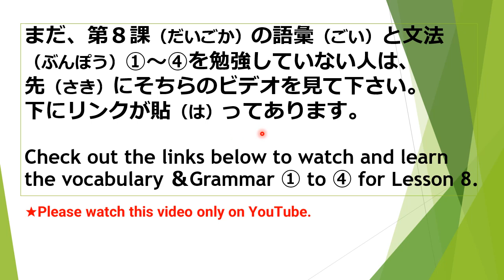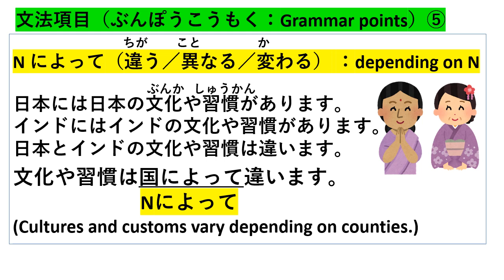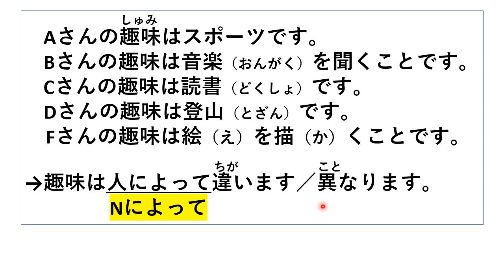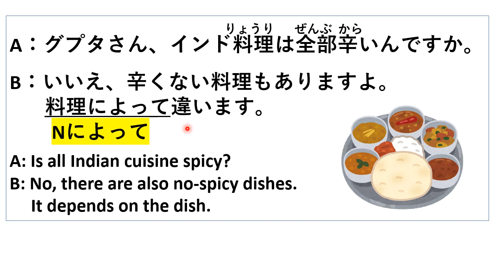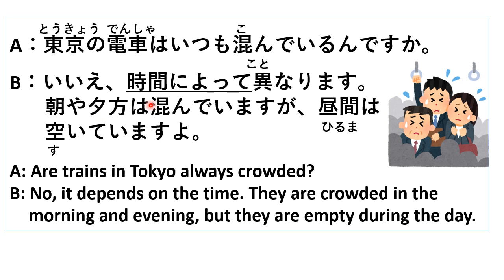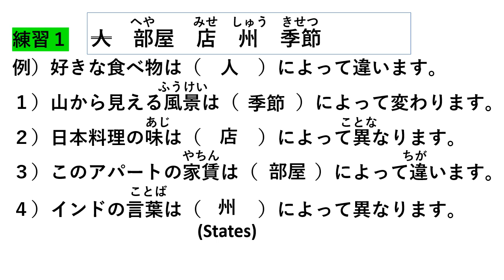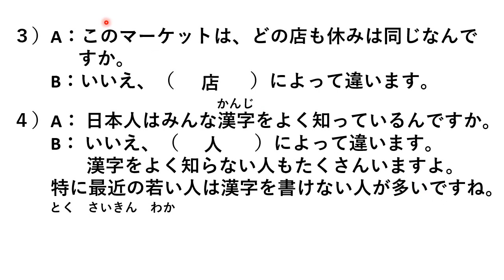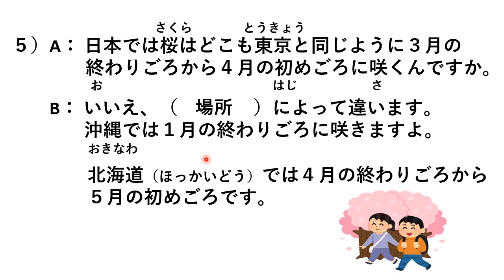みんなの日本語中級第８課文法（ぶんぽう）⑤ // N +によって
This video is for [ Minna no Nihongo Intermediate Lesson 8 Grammar ⑤

I have also created Grammar & Vocabulary video lists for Minna no Nihongo Lesson 1 to Lesson 50 and Minna no Nihongo Intermediate Lesson 1, and Kanji practice for JLPT N5, N4, N3. And more,,,. Please check my YouTube Channel and see the video lists.

★I found that somebody has been stealing almost all my videos from my YouTube Channel ‘Let’s study Japanese’ and reposting the same on another video-sharing site. What is worse, he or a con man (fraudster) is guided to the Website designed to transmit a computer virus through my videos.